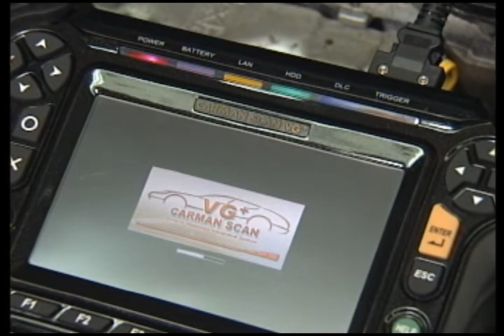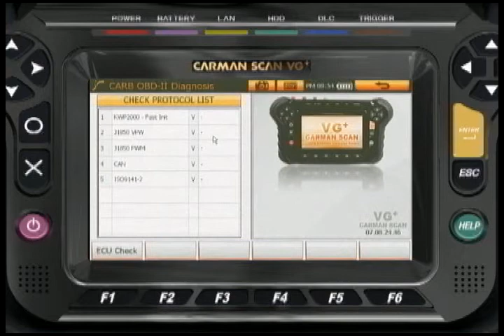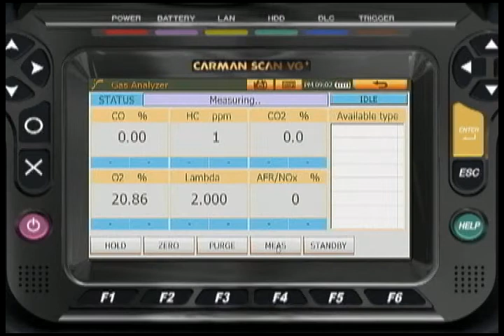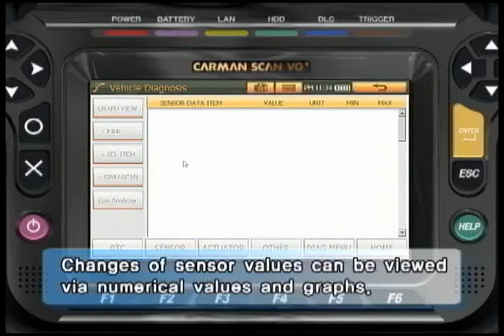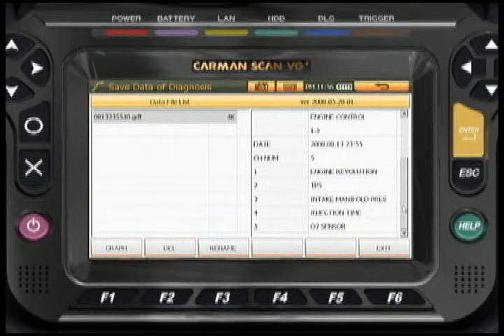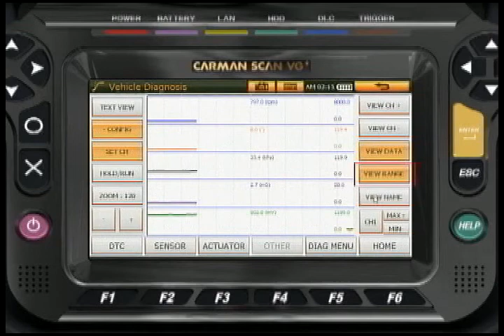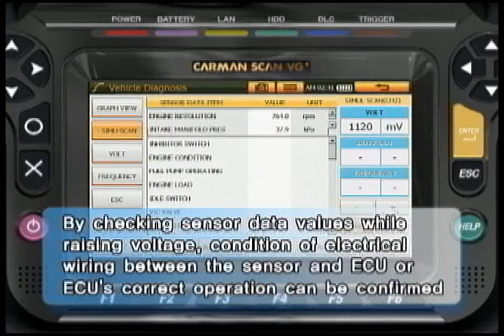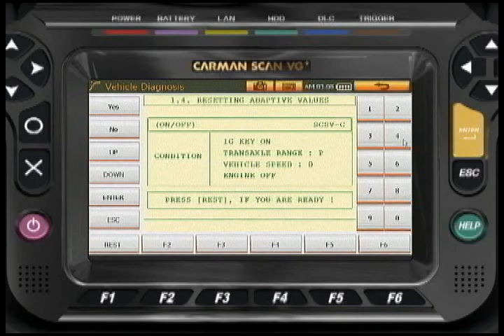Carman Scan VG+ - Diagnosis